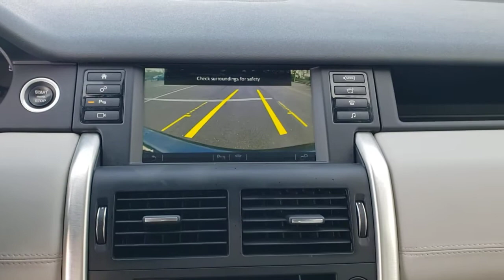2016 Land Rover Discovery Sport Jacksonville, St Augustine, Fernandina Beach, Gainesville, Palm Vall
Loire Blue Metallic Used 2016 Land Rover Discovery Sport

2016 Land Rover Discovery Sport SE - Stock#: P5105 - VIN#: SALCP2BG3GH583148

1-Owner **All Wheel Drive** Bluetooth **10 Speaker Sound System **Usb/ Aux Audio Jack** Ipod/ Media Player Interface** Rearview Camera** Parking Sensors** 18 in Alloy Wheels** Automatic Headlights** Privacy Glass** Power-folding Heated Mirrors** Dual-Zone Climate Control **Lthr Cabin** Tilt/ Telescopic Leather Steering Wheel **Cruise Control** Power Front Seats** 60/40 Split 2nd Row Seats** Alarm **Privacy Glass**Keyless Start/ Entry ** 20 City/ 26 Hwy**